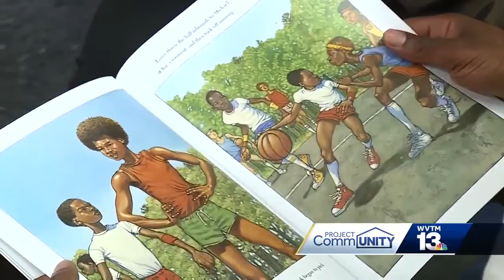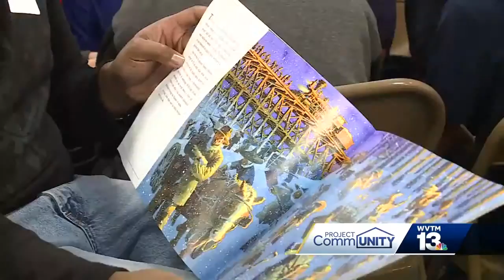CommUNITY Champion: I See Me found Devon Frazier